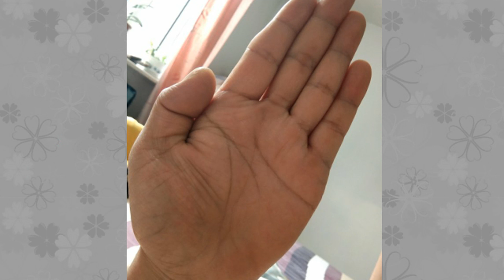最标准的手相是什么样？一定要有这几个特点，来看看！